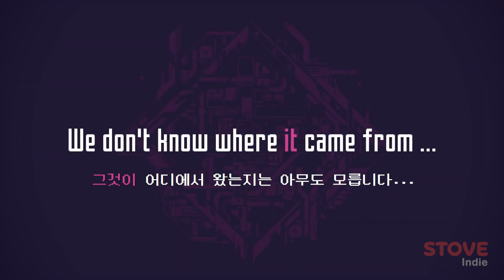공중도 당신의 무대다! 스타일리쉬 액션 플래포머 스커지브링어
한계까지 끌어올린 긴장감!
해외에서 주목받는 스커지브링어가 스토브 인디에 출시되었습니다.
출시기념으로 스토브 인디에서 엄청난 할인 이벤트를 진행 중이니, 확인해보세요!